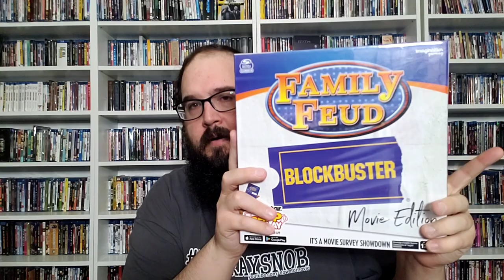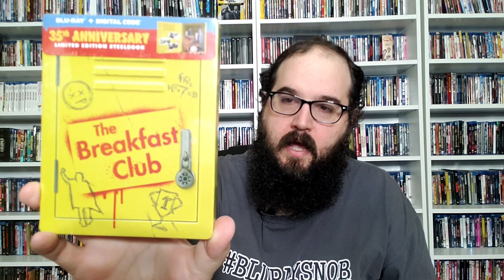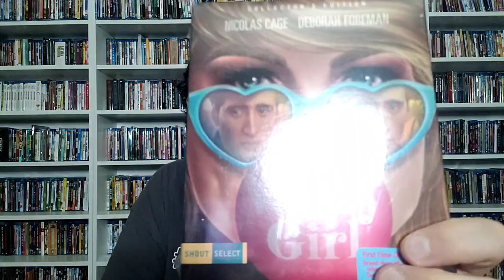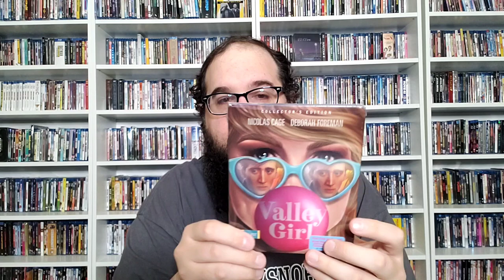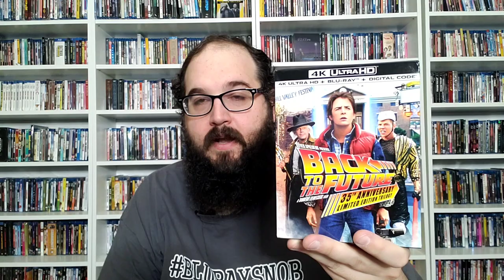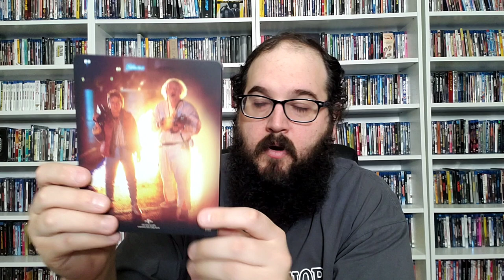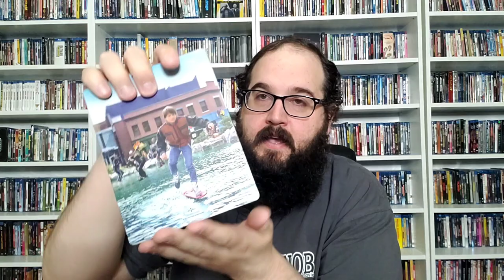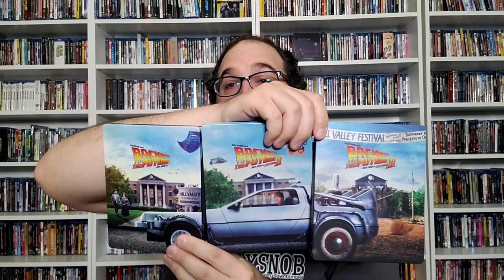BIRTHDAY HAUL PLUS TARGET BUY 2 GET 1 FREE SALE!!!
What did I get for my birthday? plus what did I grab from Target's buy 2 get 1 free sale.